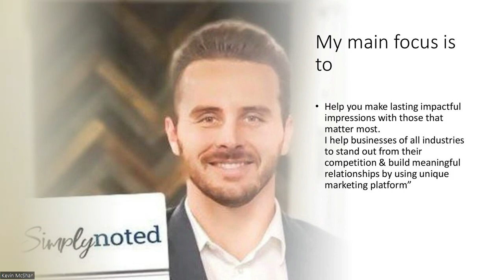Simply Noted make handwritten notes cool again with Rick Elmore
A survey of 2,000 American adults sought to uncover our relationship with handwritten notes, handwriting and email in the digital age.
Results showed millennials not only appreciate writing more but are more likely to keep hold of hand-written keepsakes than those in their fifties.
The research, which was conducted by handwritten note service, Bond, found millennials also tend to have a lot more confidence in their handwriting, with 33 percent reporting they have “very good” handwriting, compared to just 17 percent of those 55 or older.
Rick Elmore is an entrepreneur, sales and marketing expert. As the Founder and CEO of Simply Noted, Rick developed a proprietary technology that puts real pen and ink to paper to scale handwritten communication, helping businesses of all industries scale this unique marketing platform to stand out from their competition and build meaningful relationships with clients, customers, and employees. Founded in 2018 and based in Tempe, Arizona, Simply Noted has grown into a thriving company with clients of various sizes across the country including in hospitality, real estate, insurance, nonprofit, franchise, B2B, and others. Rick has served as the company’s CEO since its founding, for more than three years, and has over a decade of sales and marketing industry experience.

“I help businesses of all industries to stand out from their competition & build meaningful relationships by using unique marketing platform” He joined me this week to tell me more.